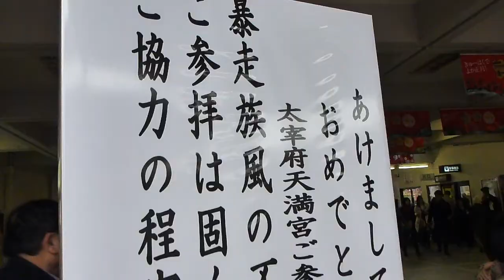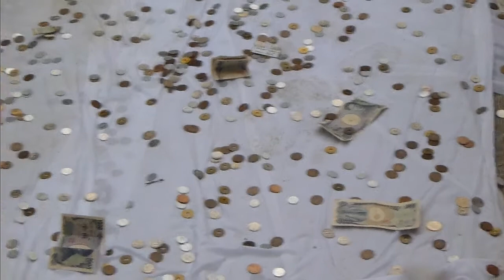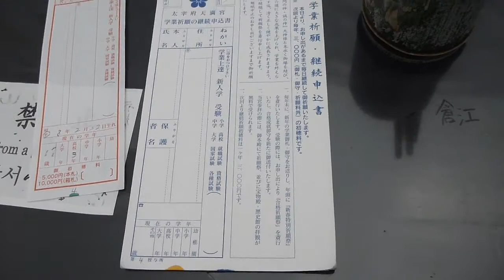JR西日本お正月乗り放題 太宰府天満宮 Dazaifu Tenmangu Shrine